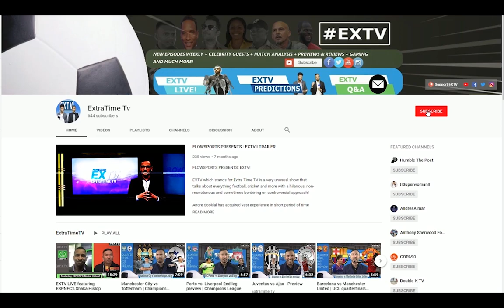"Nobody cared!" Kenwyne Jones opens up about injury that cost him his Liverpool move.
Kenwyne Jones almost went to Liverpool!
Yes you read correctly!
In an exclusive chat the former Trinidad & Tobago striker reveals in great detail how his move to Liverpool was ruined by an injury and how he was treated by the people in football
that were supposed to care about him!
Many knew about the potential loan deal in 2010 but many do not know about the transfer that almost took place before!

Kenwyne reveals all!

Album and song Produced by Paul Kimble (Grant lee Buffalo, The Velvet Goldmine)
Video directed by Walt Lovelace.
BMI (2018)